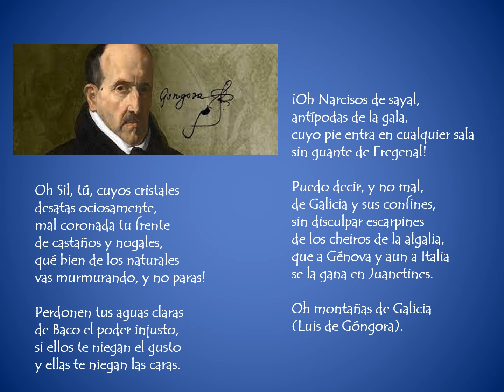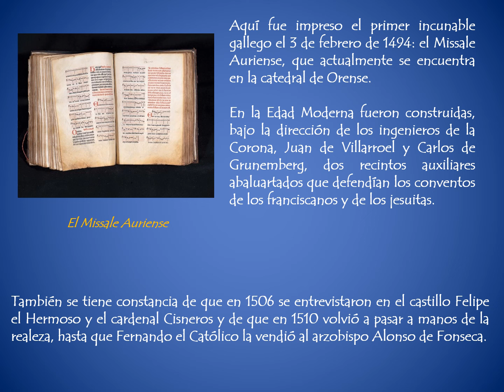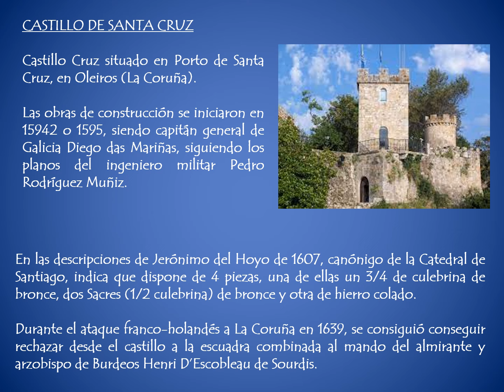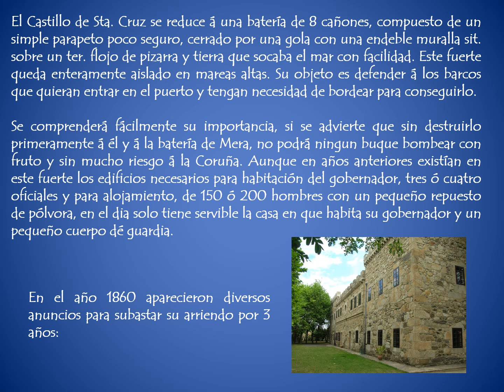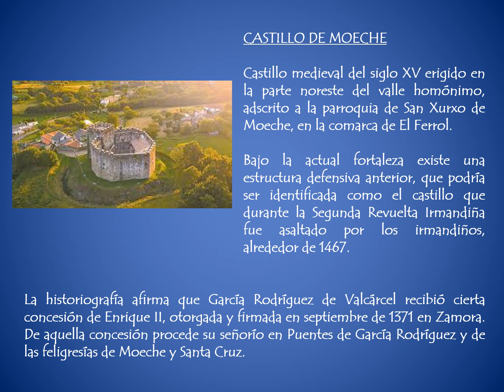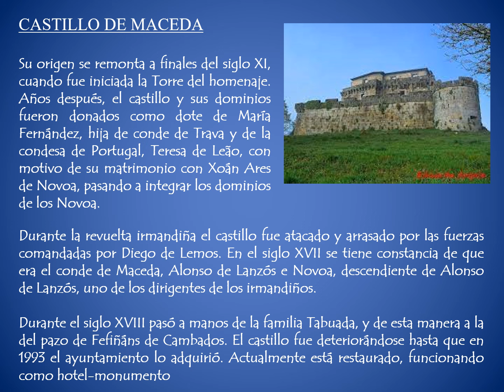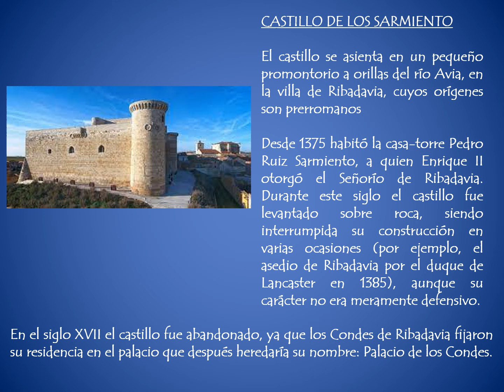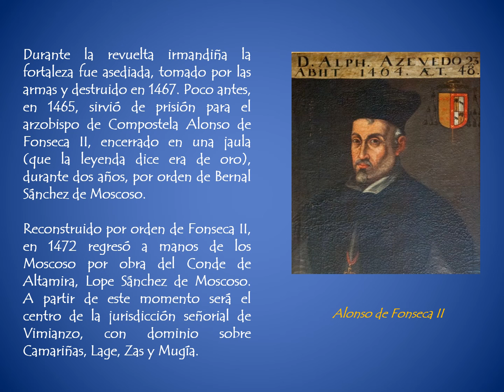Ruta por los castillos de España Galicia I